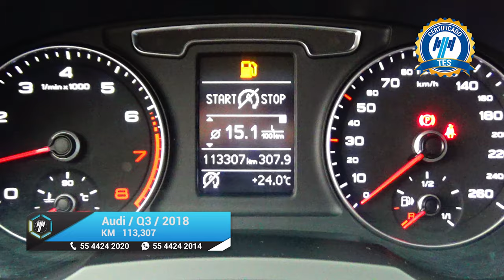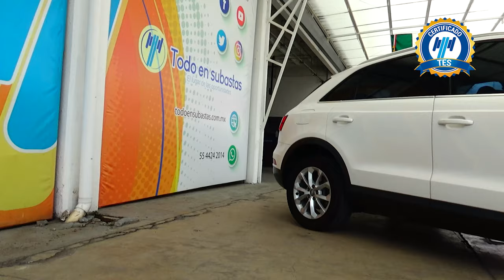Audi / Q3 / 2018 - 15861